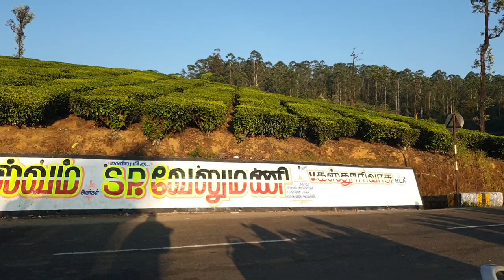Josh Tours-Valpari Thamilnadu India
ENJOY ALL EUROPE AND INDIA WITH  JOSH TOURS.
We arrange all types of Budget / Luxurious customized tour packages with experienced Malayalam /English/ Hindi/Tamil and Italian speaking coordinators in all European countries with luxury mini vans Including all expenses
(Ticket and visa assistance to all countries will be given from
Our Cochin Office 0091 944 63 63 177 )
Italy   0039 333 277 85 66
India  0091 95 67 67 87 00